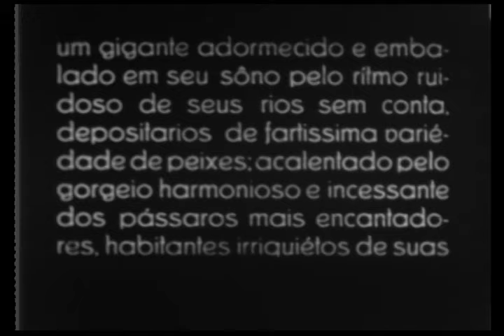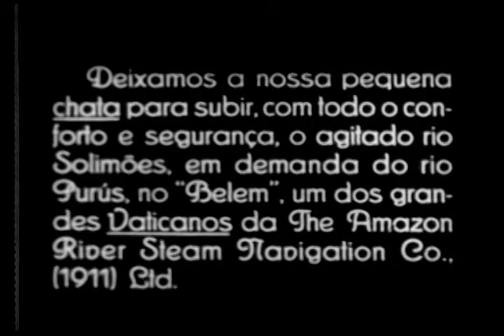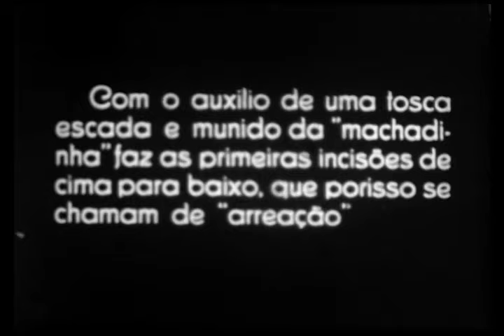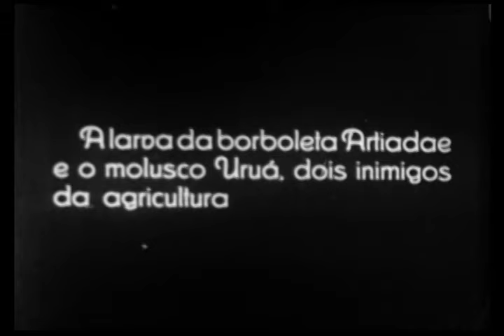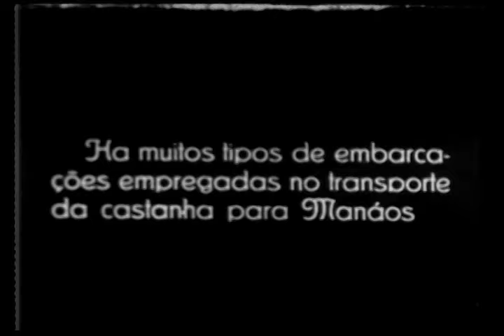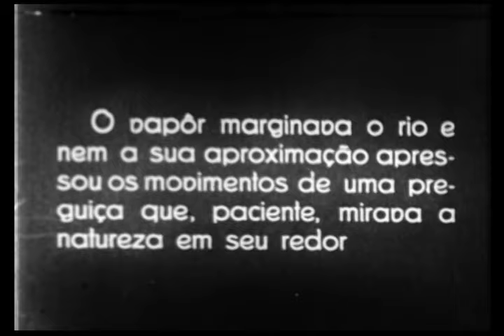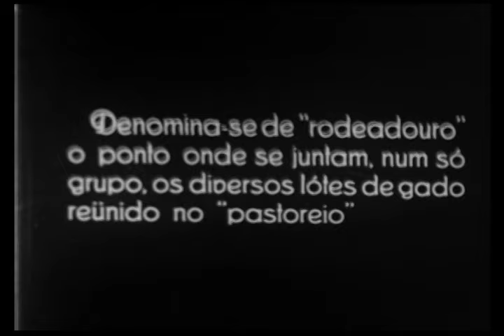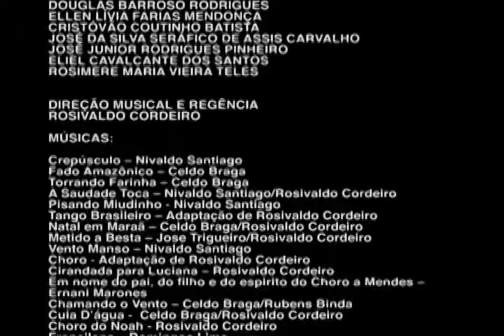Filme - No Paiz das Amazonas - Direção Silvino Santo & Agesilau Aráujo